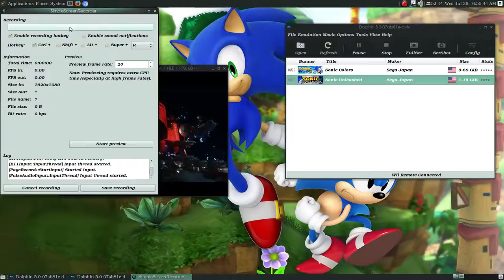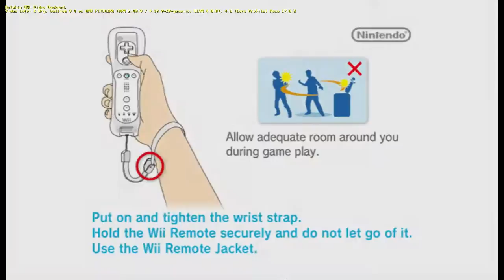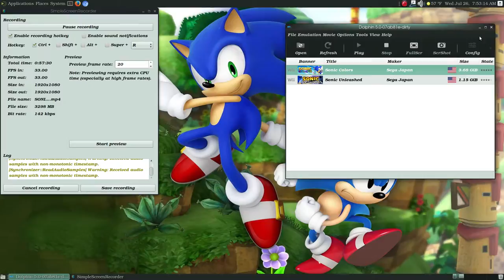Sonic Unleashed and Sonic Colors Part 3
tRIED TO BEAT YET AGAIN LOL